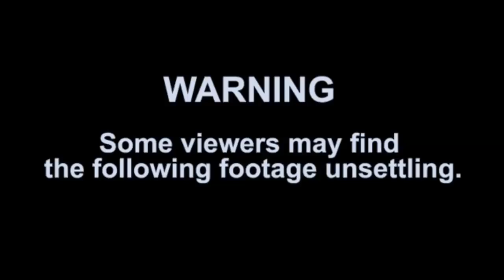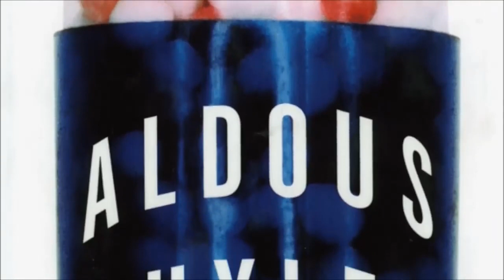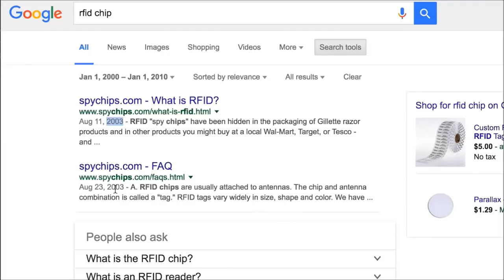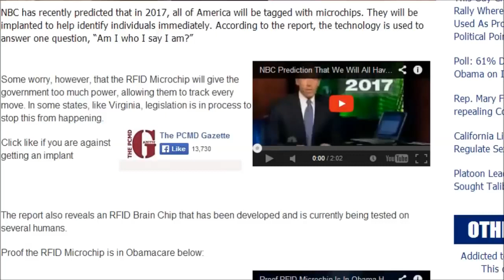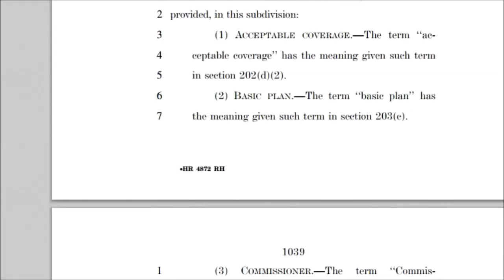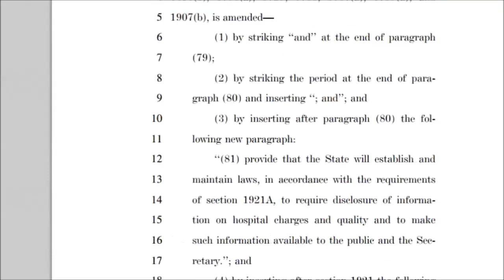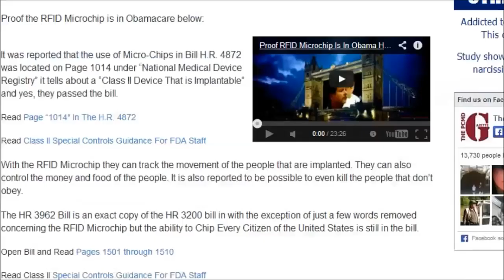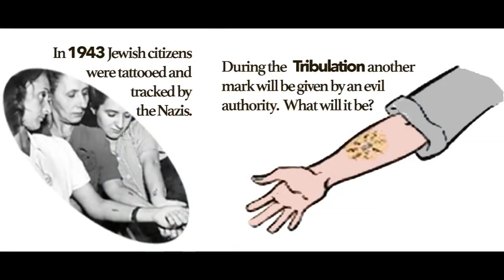Don't Take The Chip!!Mark Of The Beast PT 2 Mandatory in 2017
NEW Hurricane IRMA SCARY!! Expect 100 mph winds Expect Nuclear Plants STORES! & HOMES Destruction!!

NEW HurricNEW C5 Hurricane IRMA SCARY! Expect 100 mph winds Expect Nuclear Plants STORES! & HOMES destroyed

IRMA SCARY!! Expect 100 mph winds Nuclear Power Plants Destruction